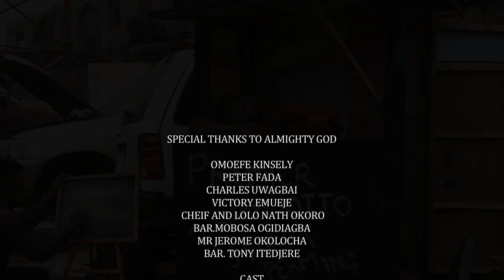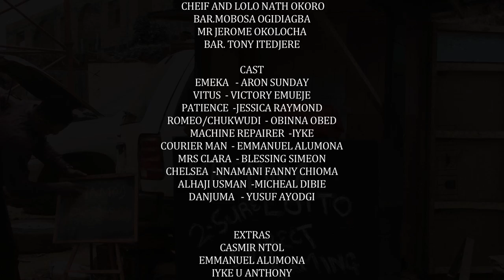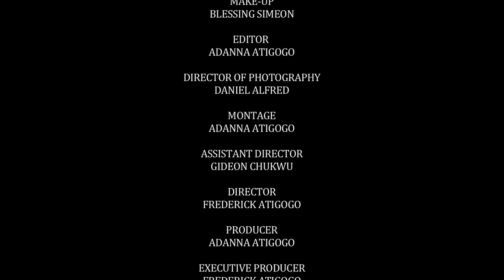Nigerian TV Comedy 2020 | The Lotto Shop 2017 [Season 1 Episode 14]